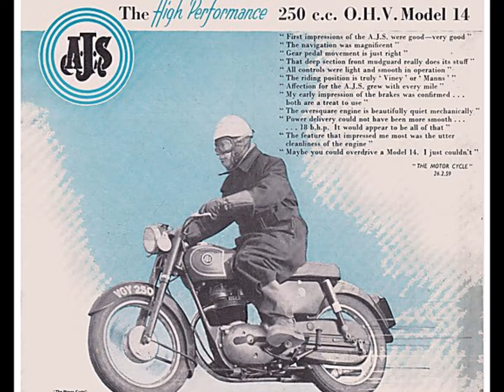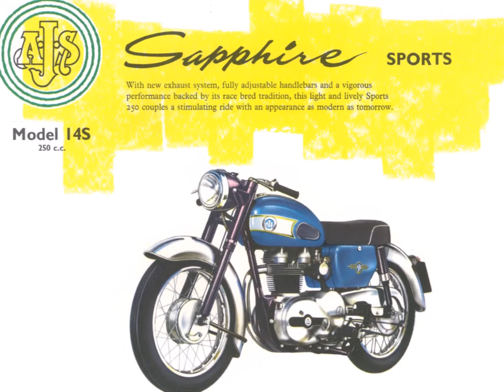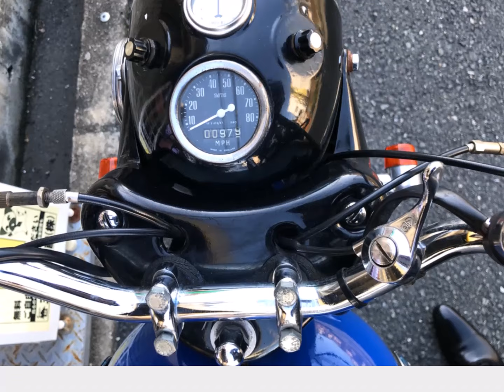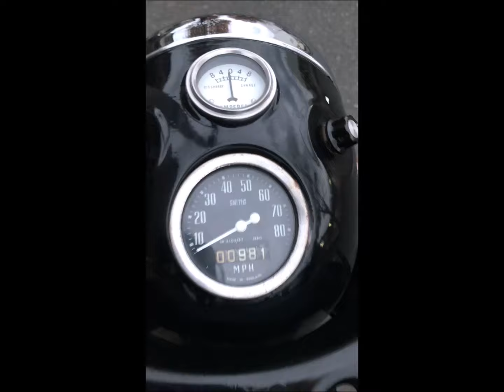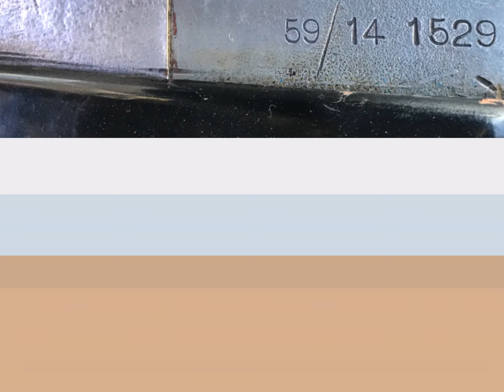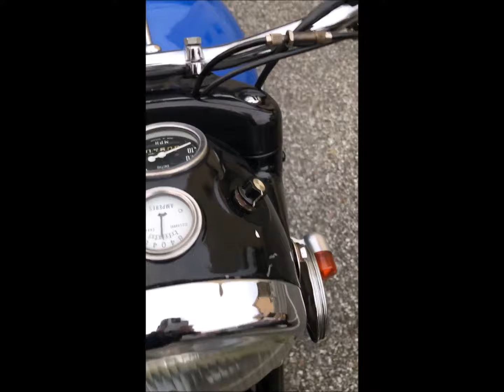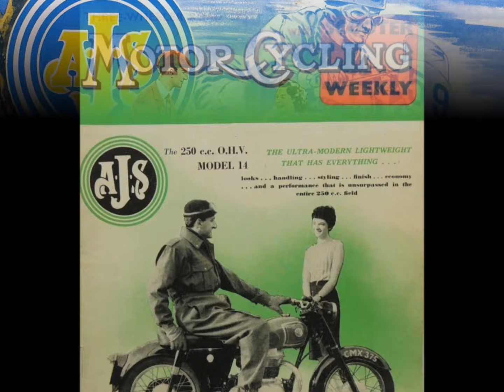AJS model １４ １９５８年発売 イギリス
ＡＪＳ　モデル１４　ＯＨＶエンジン搭載　は１９５８年　昭和３３年
イギリスで生まれたバイクです　（今から５９年前）
当時のイギリスはタラ戦争勃発、イギリス連邦南極横断探険隊が初めて
南極大陸横断に成功、ヨーロッパ経済共同体に不参加を表明等混沌としていたように思います。そのころ日本では王貞治が巨人に入団、日本本土からのアメリカ地上軍の撤退、日清食品が「チキンラーメン」を発売、東京タワーの頂上にアンテナを設置し東京タワーが完工、高度経済成長が始まろうとしていました。
そして、ホンダから「スーパーカブ」が発売されます。
１９００年～１９５０年ごろまで海外のバイクを真似て模倣品のようなバイクを作ることから日本独自のバイクを、まず、ホンダが開発していきます。
同じ時代に製作されたバイクですが、日本のバイクのレベルが既に世界のバイクを超えていたように思います。
バイク好きの方には、バイクの歴史を知るためにも是非乗って頂きたいバイクです。状態は非常に綺麗で動画をご覧の通り実際に乗れます。
関西で乗っている人はいるのでしょうか？見たことがないですね。
時代の流れの中で日本のバイク会社は歴史ある世界のバイク会社を凌駕し多くを倒産へ導きます
創業1897年ＡＪＳも既に倒産していますが、1914年までにAJSは350cc四段変速・チェーン駆動のオートバイを開発し、これは同年のマン島ジュニアTTレースで1・2・3・4・6位を占める活躍を見せています。
長い歴史の中で培った技術と伝統を守って作られたバイク　ＯＨＶ　シングルエンジン　２５０ｃｃ癖があり味のあるバイクです。